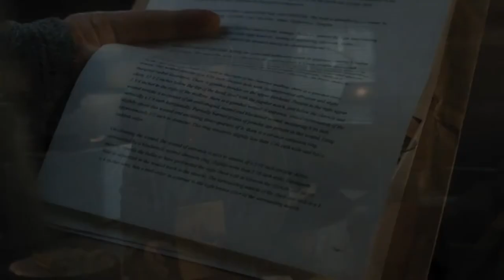daredevil New movie clip|new movie trailer|best action movie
new movies
action movies
movie clips
Movie clip
chinese movie
China movie

daredevil

best dialoguesraaj kumar dialogues
Old movie best dialogue